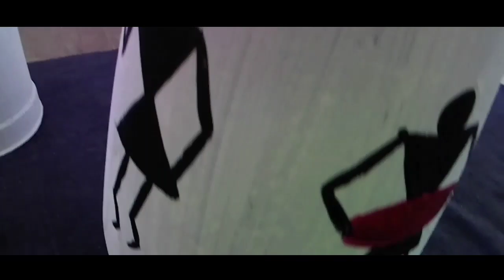Tribal design planters | DIY garden decor idea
make your garden more attractive add some colour, patterns and themes..  letz make some tribal designs.